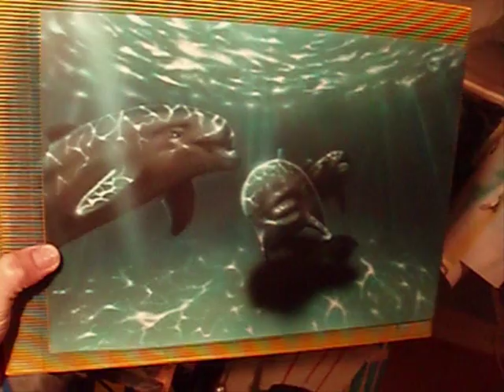dolphins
a gift to my girlfriends mom when she was fifty

painted with auto air and its candys on photopaper.

peace